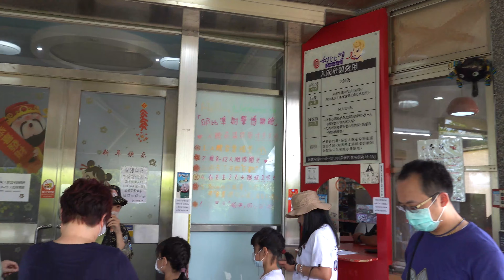珍藏了兩年的片子! | 2020 宜蘭貧民溯溪遊 | 與三個傻蛋的簡易旅遊 | Miumiu Lee Vlog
四人兩晚不到2000元的露營+溯溪遊
四個窮光蛋出遊 便宜大碗最重要
宜蘭老柯農莊
自己有露營設備的朋友們還是很適合來的 便宜又大碗